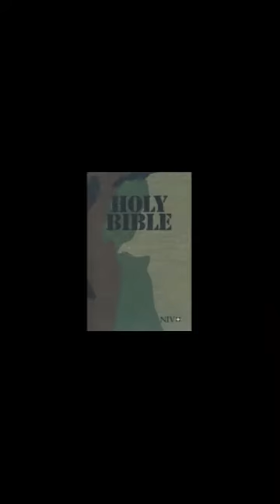Gospel Magic: Walking On Water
US Army Chaplain (Major) Anthony Kelley teaches today about the miracle working power of Jesus to walk on the water is the same power available for Christians today. He uses the illustration of a magic trick the "Floating Twenty Dollar Bill" to  teach the timeless principles that the same God who walked on the water can help you in life today.